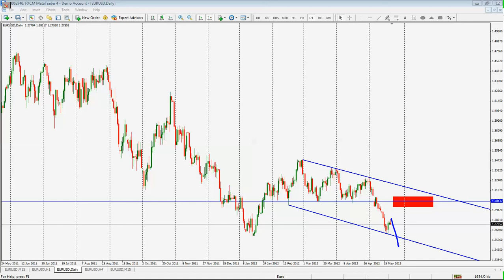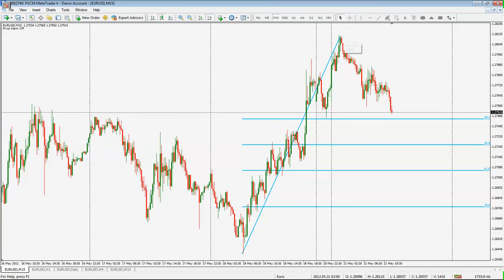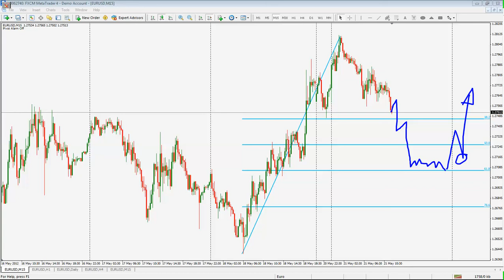AMERICAN FOREX TRADING SESSION - MONDAY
Recorded LIVE May 21 2012 - Join our next forex trading session for FREE

Live forex commentary, technical analysis, and real-time trade planning at the open of the American foreign currency trading session.